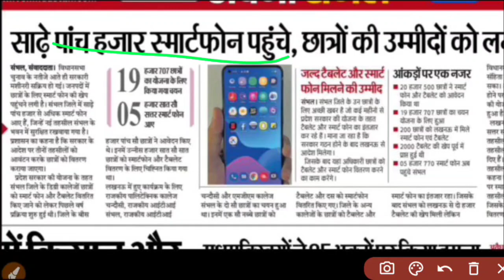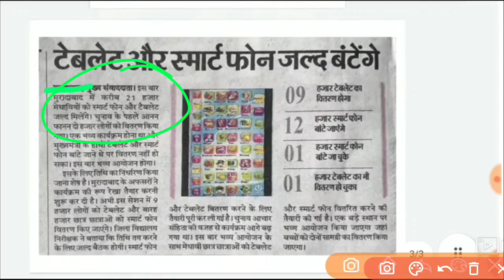कल से इन जिलों में होगा टैबलेट📱 वितरण | tablet news today| up tablet yojana latest news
Aapka Dost
Vishal Gupta